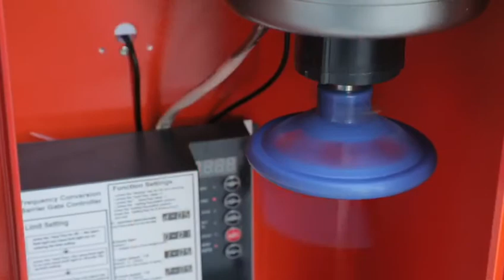Brushless Dc Motor Parking Management Vehicle Control Automatic Barrier Gate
This product adopts the latest mold design technology, mold
die-casting manufacturing technology, brushless control speed technology, and can be quickly interchanged, no clutch design, more reliable quality and more convenient use. The movement adopts two-stage worm gear transmission and curved crank arm three- link structure, and the landing rod is fast and stable. Easy maintenance and long service life.

Manfrid Lee
(Sales Director)
SHENZHEN SINOMATIC TECHNOLOGY CO., LIMITED
A:No.59 Xinhe Road, Shangmugu, Pinghu, Longgang, Shenzhen, China.